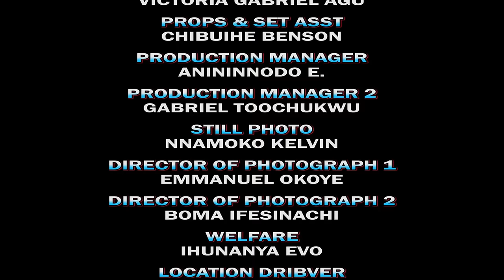Be The First To Watch This New Nigerian Movie Filled With Lesson That Is Released Now - NEW